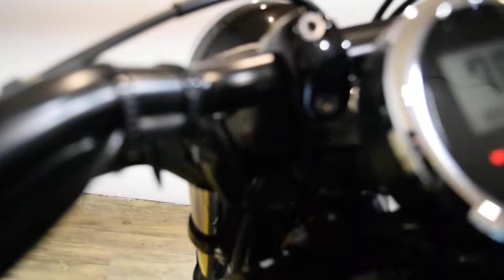2014 Yamaha Bolt 950 | Used motorcycle for sale at Monster Powersports, Wauconda, IL